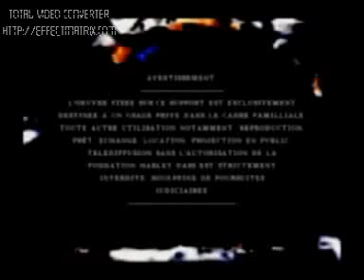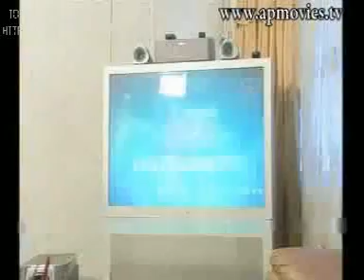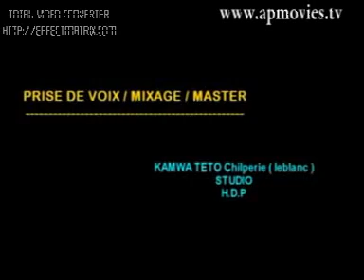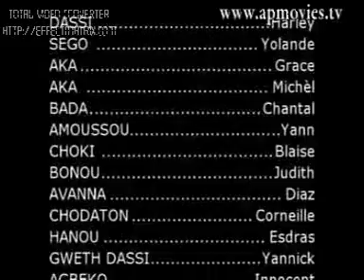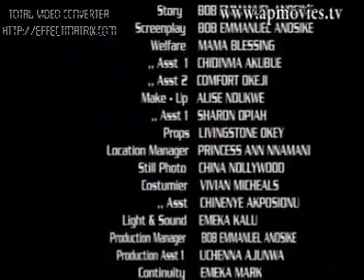LA RÉCOLTE D'AMOUR (1/2) - FILM NIGÉRIAN AVEC AVEC VAN VICKER ET CHIKE IKE